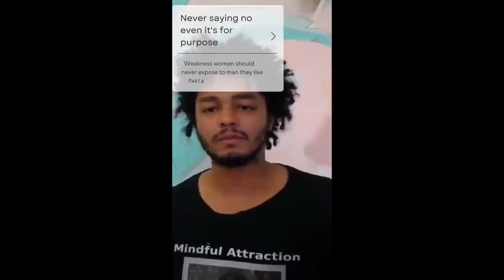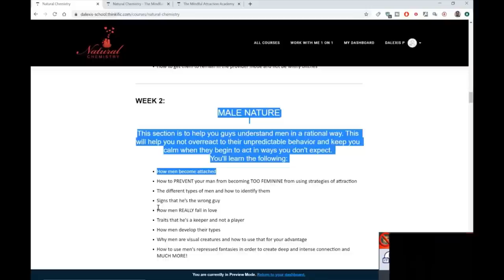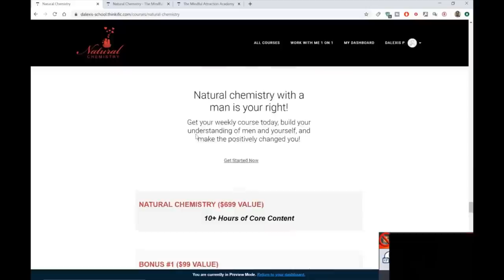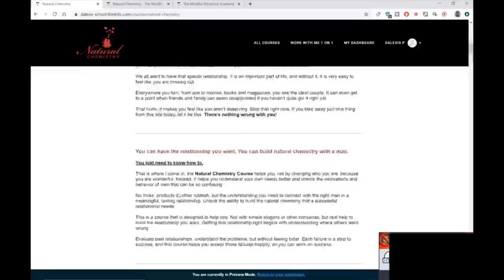How A Man Reacts To Your Weakness Speaks Volumes - Short Compilation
Here’s a short compilation of man’s reactions to women’s weaknesses.